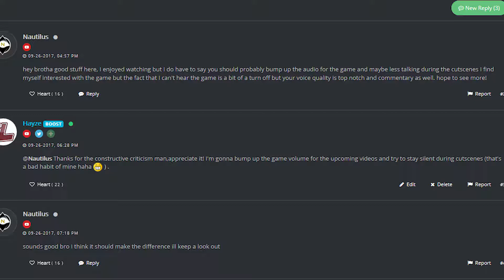A FACEFULL OF AXE AND A MINDFCK! - Alan Wake Playthrough #3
NOTE: Decided to do less edits/random shit in these story driven games.It kinda breaks the viewers immersion and i'm definetly not aiming for that! Hope you understand! :)

*Hey,welcome to my playthrough series of Alan Wake. Never played this game before,so it's completely first feel!*

Let's see how many times i'll get scared and screw up this time!

-Hope you guys like what you hear/see!
-Any comments/likes are much appreciated! :)